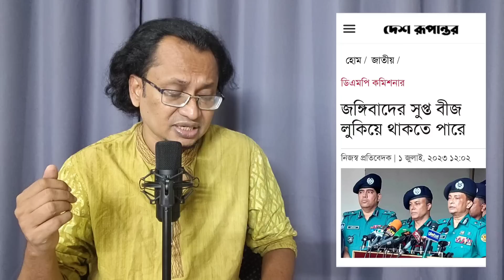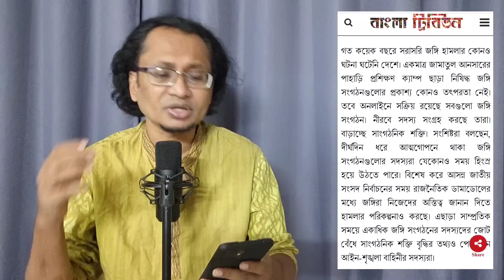সরকার কি জঙ্গি-নাটক সাজাবে আবারও? Zahed's Take । জাহেদ উর রহমান । Zahed Ur Rahman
সাম্প্রতিক কিছু পরিস্থিতি দেখে এটা অনুমান করা যায় - নির্বাচনকে সামনে রেখে আবারো জঙ্গি নাটক সাজাতে পারে সরকার। বর্তমান বৈশ্বিক প্রেক্ষাপট এই নাটক করার জন্য খুব উপযোগী না হলেও সরকার এটা করতেই পারে।